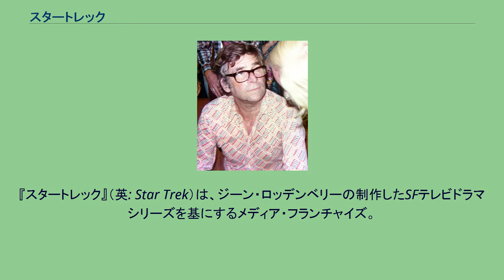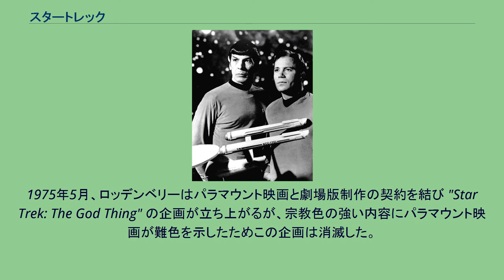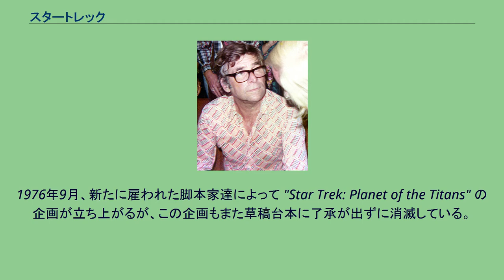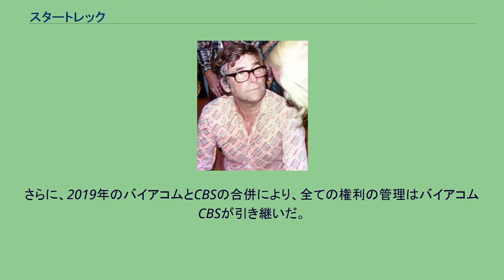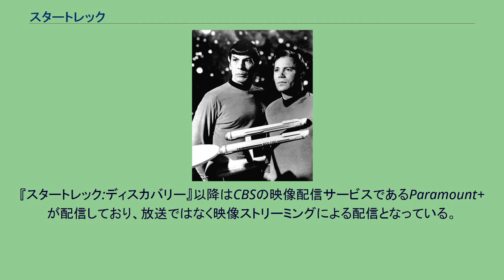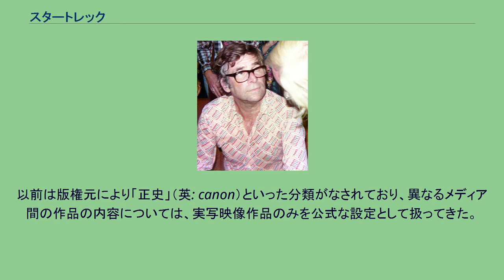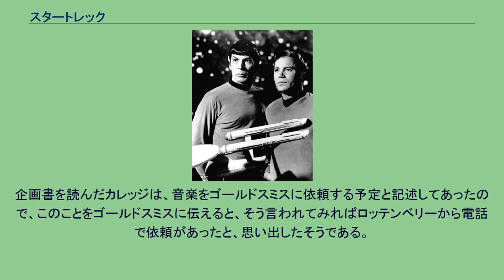スタートレック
『スタートレック』（英: Star Trek）は、ジーン・ロッデンベリーの制作したSFテレビドラマシリーズを基にするメディア・フランチャイズ。
最初の作品である『宇宙大作戦』が1966年に放映開始以来、7本のテレビドラマ、3本のテレビアニメ、13本の劇場版が制作されており、各作品によってハードSF、スペースオペラ、コメディー、サスペンス、ヒューマンなどの要素を含み、その内容は多岐にわたる。
初作の『宇宙大作戦』では、原作者であるジーン・ロッデンベリーが理想とする未来像を描きつつ、現代における様々な社会問題をSFの形で提示した。
以降に開始された作品においても、現実社会の複雑化を反映して、今日に至るヒットに結びついた。
邦題は『スタートレック』（中黒なし）、『スター・トレック』（中黒あり）のふたつの表記が混在している。
このシリーズの主要な構成は、宇宙船もしくは宇宙ステーションで活動する登場人物（地球人とは限らない）が、艦長や司令官の指揮のもとに様々な困難を乗り越えて活躍し、未知の生命体や文明と交流していくというものである。
これらの登場人物と、習慣や価値観の異なる異星人や、様々な宇宙の現象との遭遇等が絡みあい、ドラマが繰り広げられる。
時代は作品ごとに違うが、おおむね22世紀から24世紀の話である。
地球人は銀河系内の約4分の1の領域に進出しており、様々な異星人と交流しながら、残りの領域の探索を進めている。
地球からは貧困や戦争などが根絶されており、見た目や無知から来る偏見、差別も存在しない、ある意味で理想的な世界と化している。
貨幣経済はなくなり、人間は富や欲望ではなく人間性の向上を目指して働いている。
地球は150個ほどの星系とともに惑星連邦という組織を形成しており、宇宙艦隊を編成して銀河系の探査や学術調査、外交、治安維持等の任務にあてている。
他にも様々な星間国家が存在して、武力行使を含めた外交の駆け引きを繰り広げている。
惑星連邦の本部はパリにあり、宇宙艦隊の本部はサンフランシスコにある。
惑星連邦内では軍事力を伴った紛争がほぼ根絶されたが、他の星間国家との間ではそうはなっていない。
クリンゴン帝国やロミュラン帝国、カーデシア連合などの侵略的な星間国家との関係が必ずしも良好ではないためである。
『スタートレック:エンタープライズ』では惑星連邦設立以前の時代を描いているが、他の作品に出てくる星間国家や異星人が登場しており、シリーズとしての一貫性が保たれている。
また、銀河系の一部しか知られていないという設定のため、後の作品では既成の事実や知識となっている未知の異星人や、天文現象と初めて遭遇するパターンも多く使われている。
長く作品が制作され続けるシリーズでは、これまでの作品を「なかったこと」にして、複雑化した設定を一新することがよくあるが、このシリーズではほとんどすべての作品が同じ宇宙を共有している。
そのため、これまでに制作されたテレビドラマ・テレビアニメはすべて『宇宙大作戦』から見て過去または未来の出来事である。
一方で、作品の根幹としてマルチバースの概念が取り入れられており、物語の主軸として描かれている宇宙とは異なる平行宇宙（いわゆるパラレルワールド）が登場する話もある。
劇場版第11作から劇場版第13作まではいわゆるリブート作品であり、『宇宙大作戦』とは別の宇宙が舞台となっているが、タイムトラベルの影響で異なる歴史が生じた平行宇宙を舞台にするという設定により、シリーズとしての連続性が保たれている（『宇宙大作戦』から始まる宇宙は別に存続しており、これまでの作品の出来事が書き換えられたわけではない）。
このほか、『宇宙大作戦』第33話「イオン嵐の恐怖」が初出となる「鏡像宇宙」は、地球が惑星連邦ではなく侵略的なテラン帝国を形成した宇宙である。
また、同じ宇宙の中においても、『新スタートレック』第63話「亡霊戦艦エンタープライズ'C'」などで描かれているように、タイムトラベルの影響で異なる歴史が生じたタイムラインがいくつも存在している。
『スタートレック:ディープ・スペース・ナイン』第37話「宇宙の原型」では宇宙に内包されるかたちで別の宇宙が発見されるなど、この作品の宇宙は多元多層の非常に複雑な構成になっている。
登場する異星人にはヒューマノイド型の異星人が多い。
これは元々の遺伝子が同じものであったか...